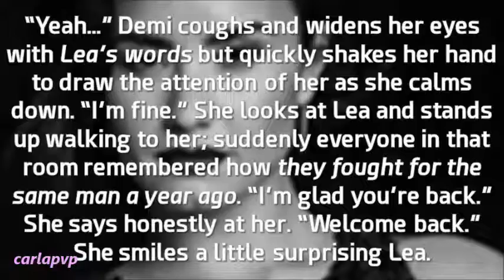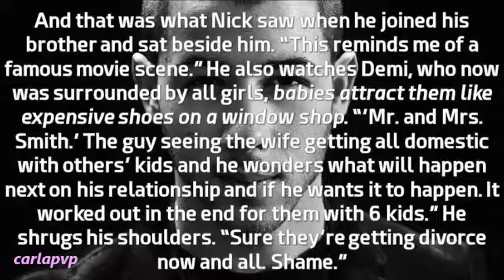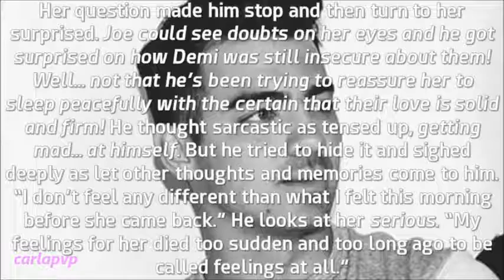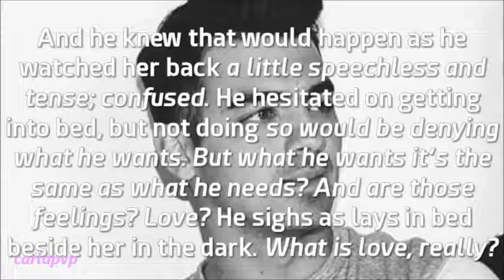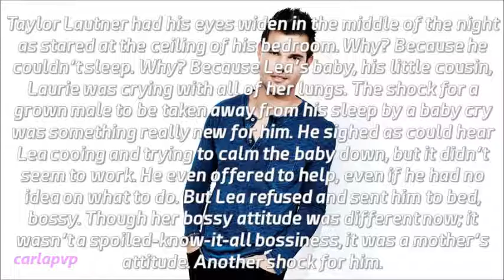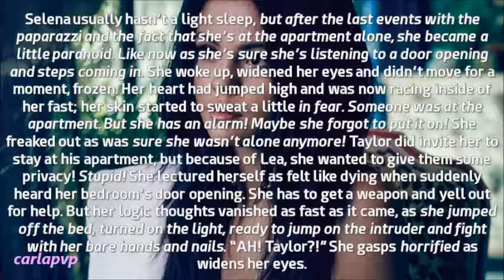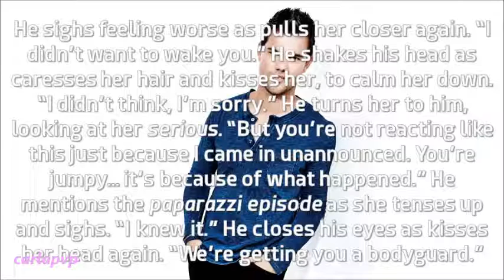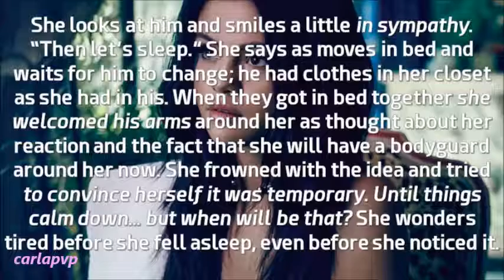The Shining Star (episode 113 - Long Night)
READ THIS:::

Epi: At home Demi finally asks Joe about Lea but he assures her he doesn't have feelings for her anymore and doesn't even believe he had them at all and she slams him about love...
Taylor L can't sleep because of the baby crying and leaves in the middle of the night.
Selena is awake by a noise and realizes someone is in her apartment and she panics; when she's ready to attack she sees it's Taylor. He calms her down and convinces her to get a bodyguard knowing she's jumpy because of what happened with the paparazzi.